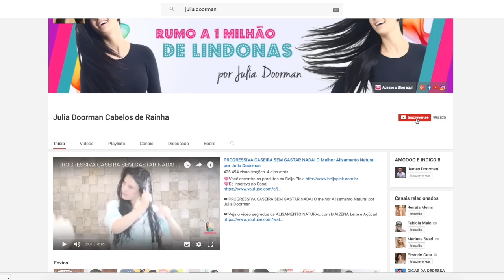COMO CLAREAR AS AXILAS E VIRILHAS RAPIDAMENTE (Receita Caseira Poderosa) - por Julia Doorman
Aprenda passo a passo COMO CLAREAR AS AXILAS E VIRILHAS RAPIDAMENTE (Receita Caseira Poderosa)... teste você vai amar o resultado!

Oi lindonas, mais um vídeo no canal, espero que gostem!!

Hoje eu estou aqui para ensinar uma receita maravilhosa para clarear as axilas, virilha, cotovelo e joelho..

Eu já estou usando na axila e estou gostando bastante, já vi diferença..

É uma receita que realmente funciona, se sua axila estiver super escura ela vai clarear…

Antes de ensinar a receita para vocês eu quero contar o porque da axila ficar escura..

A axila fica escura por causa da depilação, com lâmina ou cera..

Por que acontece um processo de hipercromia pós inflamatória  então é por isso que sua axila fica escura..

Essa inflamação acaba escurecendo a  axila…

Outras coisas que podem causar o escurecimento da axila são:

- Transpiração em excesso

- Respiração na área insuficiente

- Células mortas acumuladas

- Uso de desodorante a base de álcool

Tudo isso pode deixar a axila mais escura..

Top né?

Então é isso lindonas..

O que você achou do vídeo COMO CLAREAR AS AXILAS E VIRILHAS RAPIDAMENTE (Receita Caseira Poderosa)? Comente

Não esqueça de assistir o vídeo completo para conferir o passo a passo da receita.

Depois me conta o que achou, ok?

Beijosss

Att,
Julia Doorman